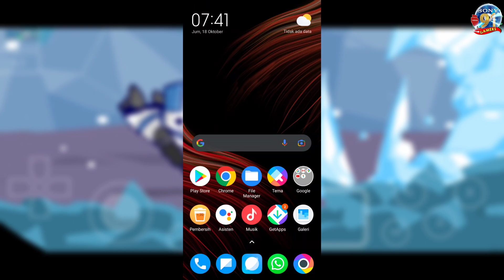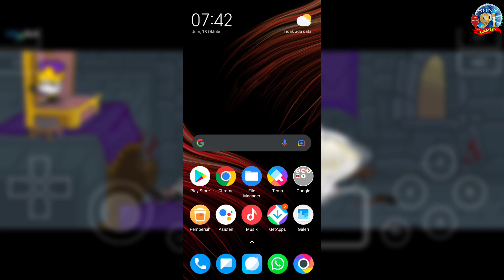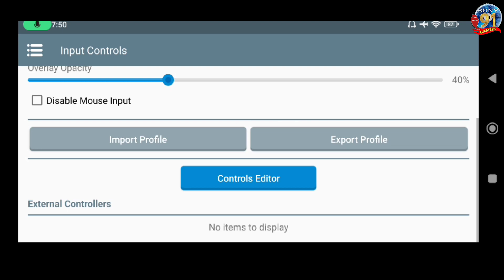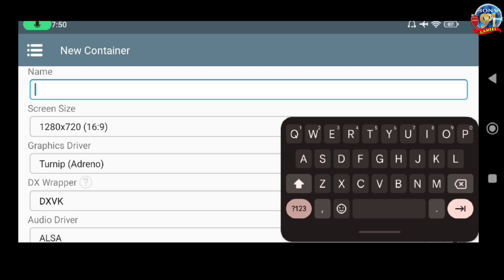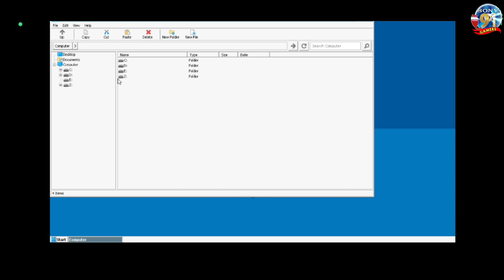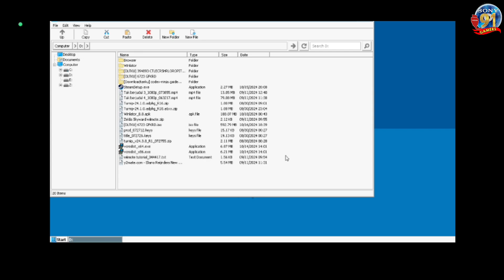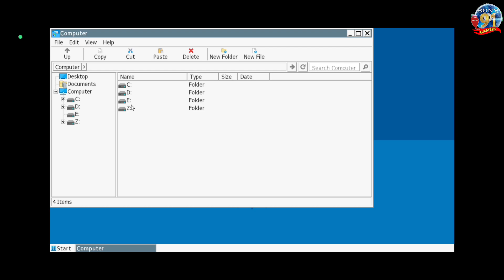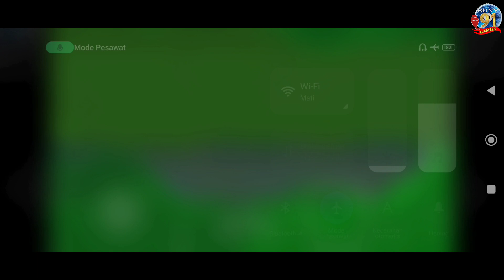Cara Install Winlator 8.0 Full Setting & Play Game | Lancar SD680,720,732